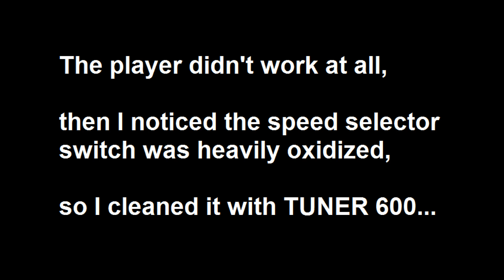National Panasonic SL-18 Turntable - Just some testing...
I got this turntable about a week ago,

it didn't do anything at all...

So I bought it as non working...

But it came with a brand new belt & boxed pickup needle...

Now it's working fine again... :-D

(note: this 45 single of Ekseption isn't the best centered pressed singel they made,
as you can notice when you look at it in the video)